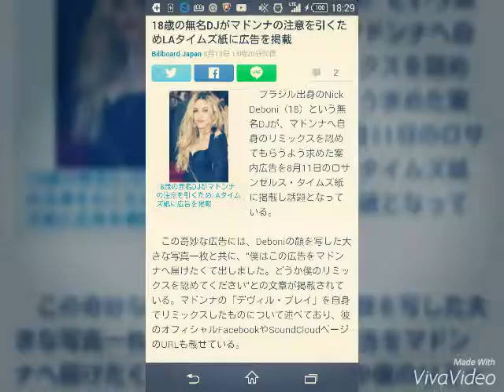2015年9月6日 18歳の無名DJがマドンナの注意を引くため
18歳の無名DJがマドンナの注意を引くためLAタイムズ紙に広告を掲載
Billboard Japan 8月13日 13時20分配信